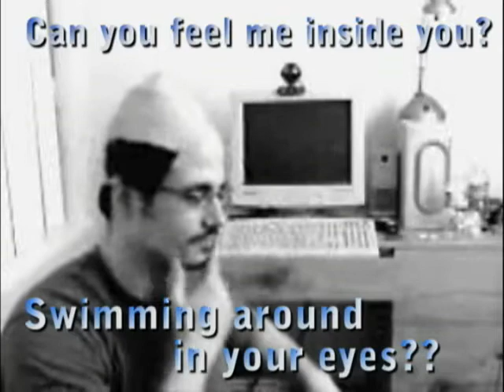JUICY exclusive: How it's made with Visiblemode!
The Documentation of the making of a prop for one of Visiblemode's movies!
To recreate:
1 bald cap
1 roll double sided tape
a wig
Acrylic paint to match cap color to skin tone
a juicer
and a grapefruit

if anyone does this PLEASE post a vid response! lol